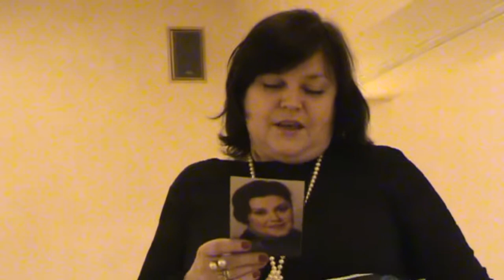Часть1. Ресторан "У Эдуарда". Апрель 2011 г.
Мой юбилей в ресторане.